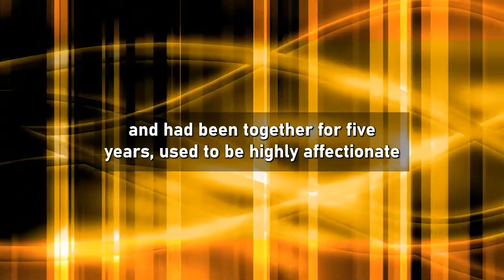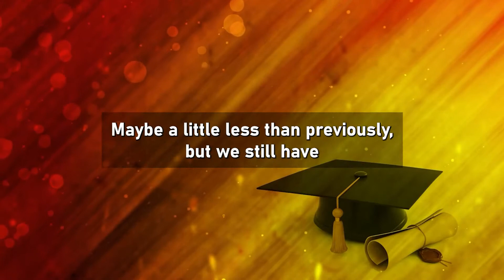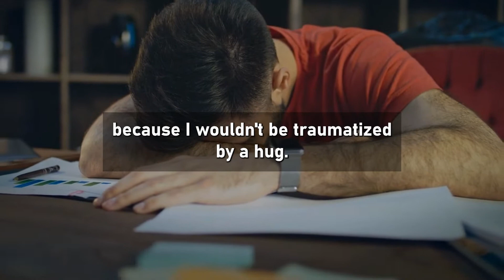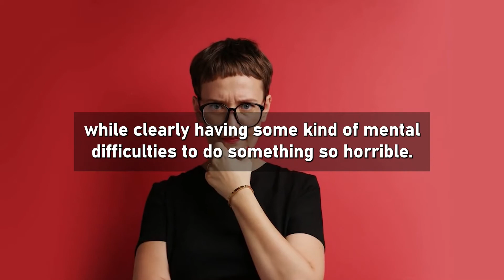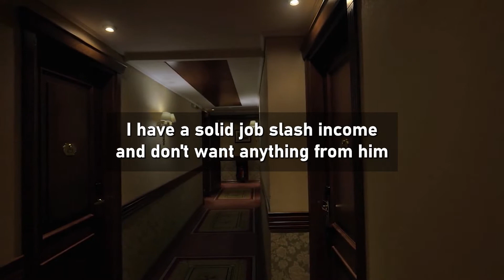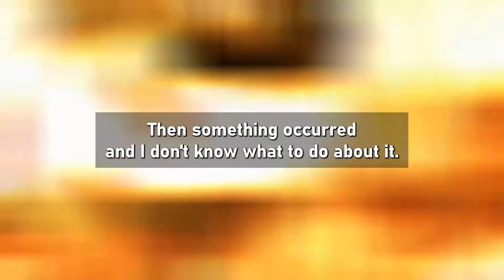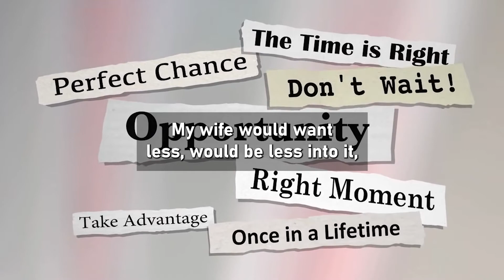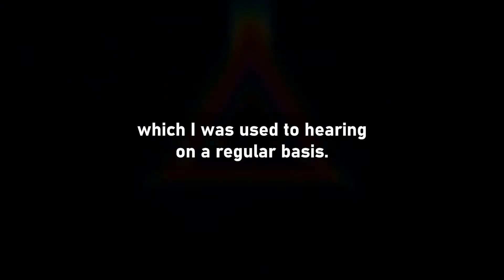My husband wants me to face assault charges because I hugged him (Reddit Cheating)